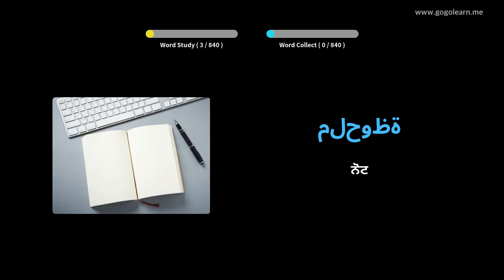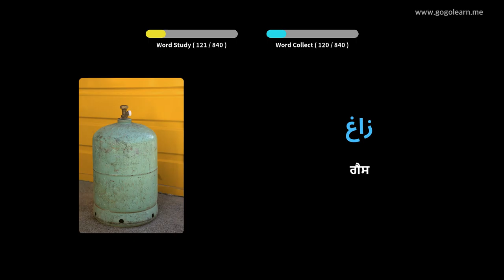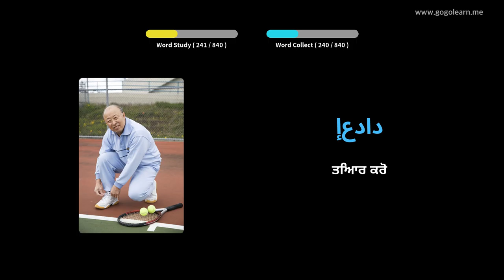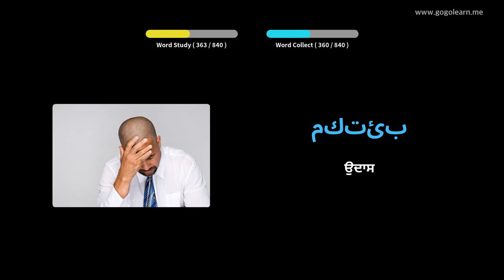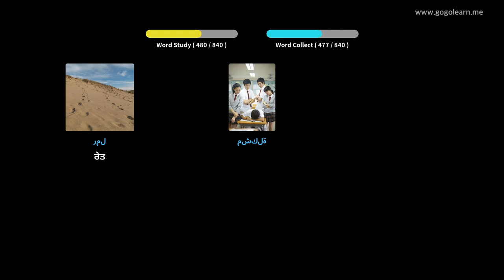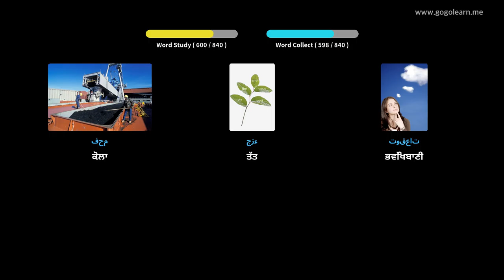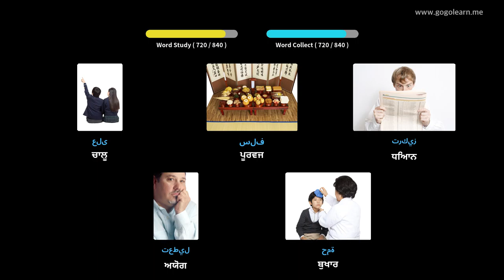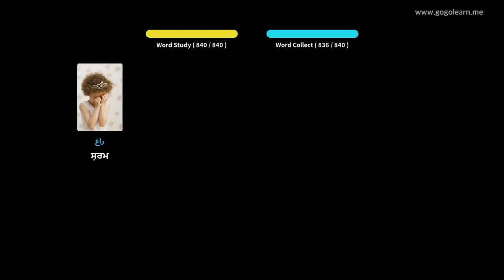ਸੌਂਦੇ ਸਮੇਂ ਅਰਬੀ ਸ਼ਬਦਾਵਲੀ ਸੁਣਨਾ | Golearn